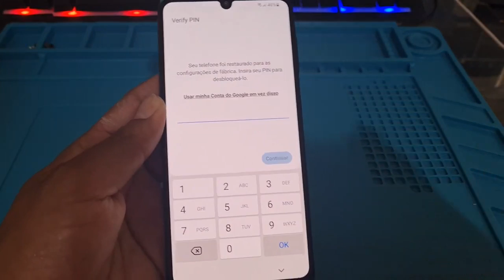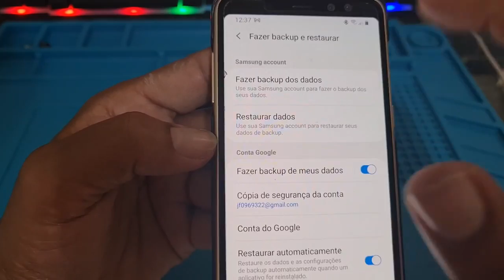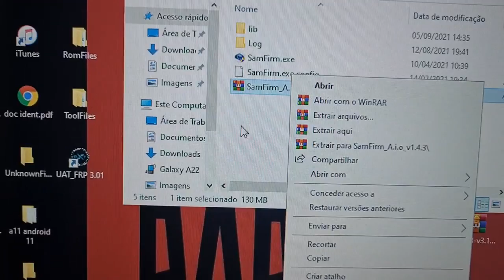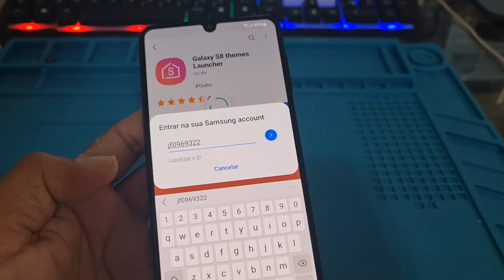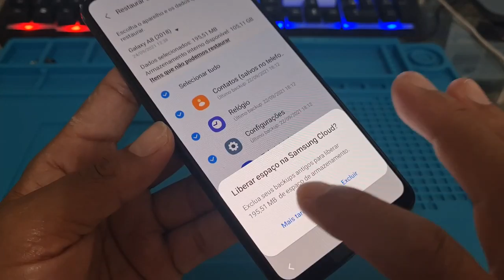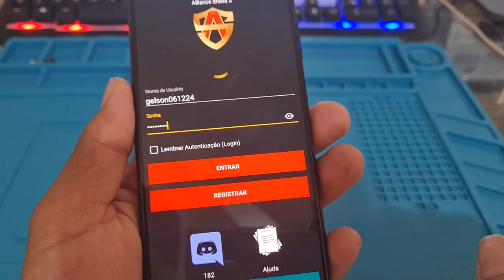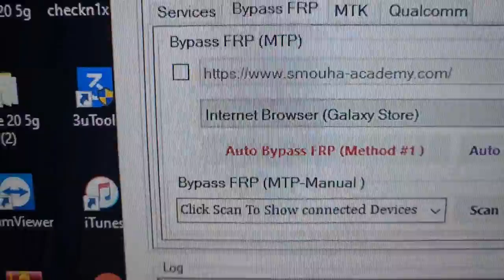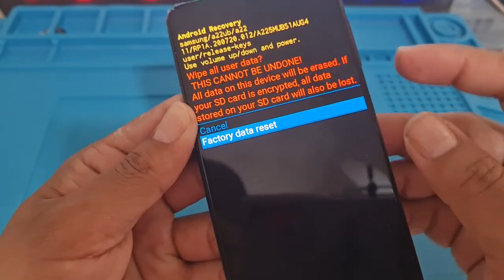Desbloquear conta google a22 a72 a11 a12 e etc. android 11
metodo novo e infalivel para novos celulares da samsung, android 11, funciona em galaxy a10s a11 a12 a22 a71 a72 a71 a80 s20 s10 plus e etc.